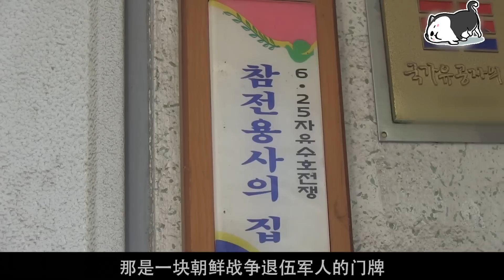主人失踪幾個月未歸，狗狗就不吃不喝守在門前等他，結局看淚崩了